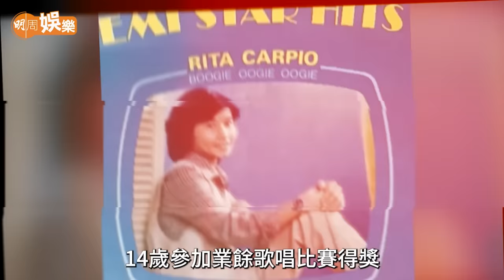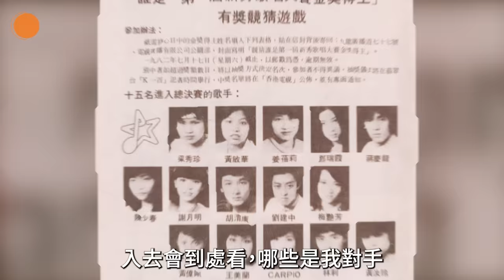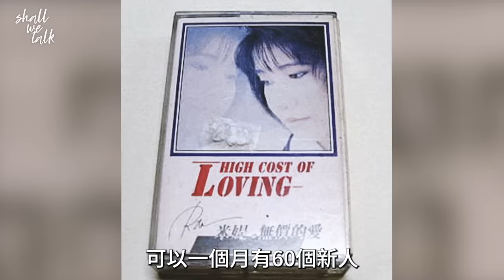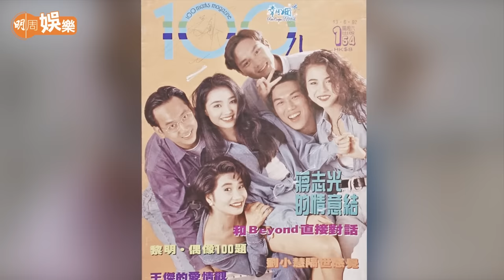韋綺姍 14歲攞獎首次錄歌 新秀遇梅艷芳自信技巧冇得輸 | 跟黃佩霞考瑜伽牌增自信 女兒受不住唱歌壓力寧做時裝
韋綺姍 擔任《中年好聲音》的星級導師，經常約隊員秘密練兵，隊中包括李玟的二家姐 李思林，韋綺姍說二家姐沒受過正式唱歌訓練，但很努力亦很聽話，見到她進步，成功感非常大。
韋綺姍是 杜麗莎 的堂妹，她說：「我童年時經常去佢屋企玩，她媽咪同我媽咪打麻將。」亦是跟 梅艷芳 同屆的新秀亞軍，「細個覺得我的技巧比她好，但台風一定不及她。」十八歲就自信爆棚；她是經典合唱歌《相逢何必曾相識》的原唱者，廿幾歲就開始教人唱歌，早期學生包括初入樂壇的 梁詠琪。「佢練呼吸好像紮馬。」
韋綺姍是唱歌老師，亦是瑜伽學生，剛跟 黃佩霞 考到高溫瑜伽牌，亦有私底下教朋友做瑜伽，會否在瑜伽中心開班授徒？「我唱歌未曾被人挑戰過，但如果教瑜伽俾人challenge，我驚我面皮薄。」《中年好聲音》是關於人到中年再尋夢想與自信，韋綺姍在瑜伽世界亦中年再追夢，她兩個女兒唱歌不錯，尤其大女，但不跟她入行做歌手，分別在時裝界和IT界發展，原來每個人內心都有一把聲音，要靜心傾聽。